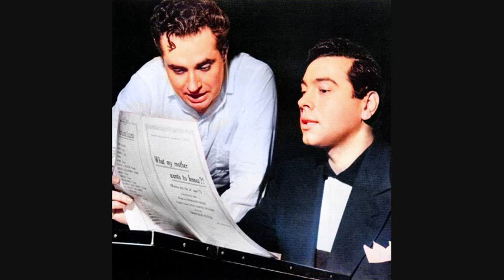Mario Lanza : Hollywood Bowl : 1947/48. Eight great arias and 160 colour/coloured photos.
Three of the arias are duets with the excellent soprano Frances Yeend and the orchestra for the 1947 concert is conducted by Eugene Ormandy.The CD  also has the orchestral and soprano solo pieces played in the concert but for this video I have just included the Mario Lanza arias and I have,hopefully, improved the original audio quality. I think that these recordings show the exceptional skills of Mario Lanza as an operatic tenor.
The arias are as follows:
0:00 Una furtiva lagrima from L'elisir d'amore (Donizetti)
Nemorino sings of the tear he has seen falling down the cheek of Adina, the woman he loves. He now knows that her heart is beating for him and that, after all, she loves him.
This aria was a favourite of Caruso's.
5:14 Un di all' azzurro spazio from Andrea Chenier (Giordano)
At a reception held by the Countess her daughter, Madeleine, asks the poet Andrea Chenier to improvise a poem about love but instead he sings this aria condemning the pride of the aristocracy ( the guests at the reception) and crying out at the miserable life the poor are forced to live. Only Madeleine is touched by the poet's words.
10:10 E lucevan le stelle from Tosca (Puccini)
Cavaradossi is condemned to death and sings this aria describing the beautiful star lit night when he first met Tosca, the woman he loves.
He cries "I die despairing, and never was life so dear to me"
Caruso was heard singing this aria in Naples a few days before he died.
13:39 Mia Violetta!, Parigi o cara from La Traviata (Verdi)
Alfredo has come back to the dying Violetta and they hope to live a life of love far away from Paris. With great peace and happiness in her heart Violetta dies in Alfredo's arms.
19:07 Vogliatemi bene, Un po' di vero c'e from Madame Butterfly (Puccini)
26:01 O soave fanciulla from La Boheme (Puccini)
Mimi and Rudolfo sing of their love for each other.
30:05 Agnus Dei from Bizet's Requiem Mass
35:10 Nessun Dorma (None shall sleep) from Turandot (Puccini)
This aria is sung by Calaf,  who falls in love at first sight with the beautiful but cold Princess Turandot. Any man who wishes to wed Turandot must first answer her three riddles; if he fails, he will be beheaded. In the aria, Calaf expresses his triumphant assurance that he will win the princess.